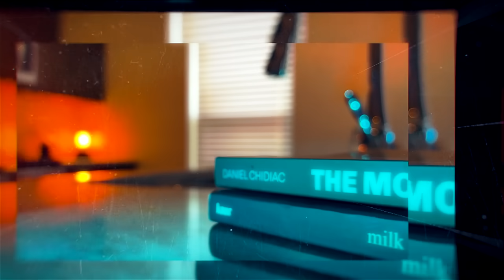7 Sida loo gaaro noloshaa rabto